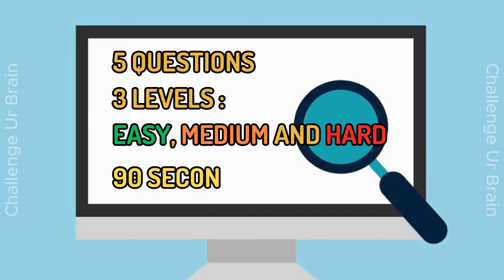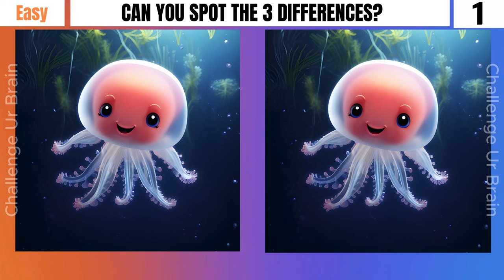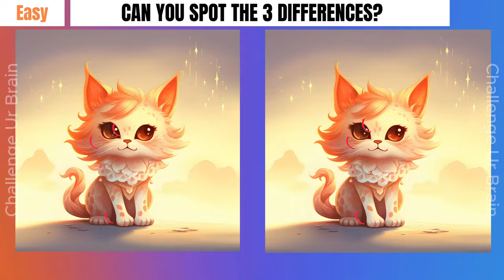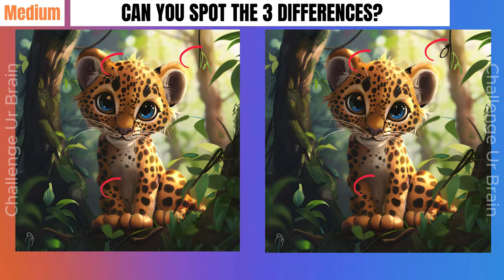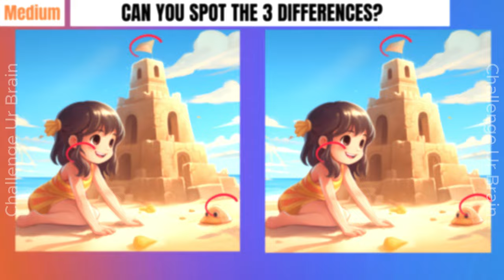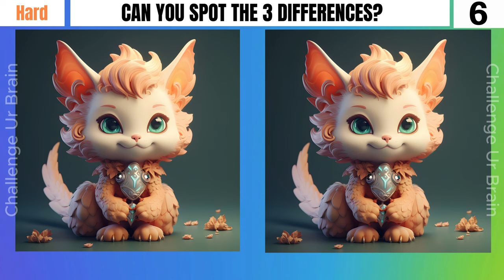Spot the differences | Can you find them all? [Find the difference 36]